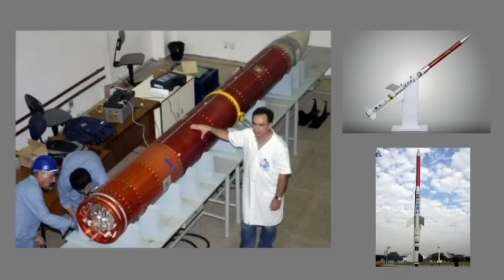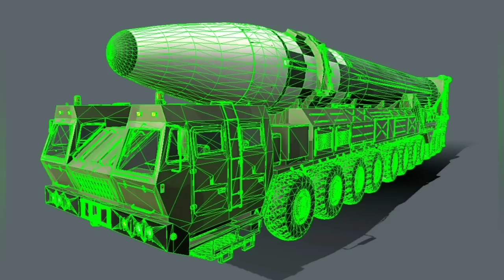FOGUETE BR VSB-30 DA FAB SERÁ USADO COMO ICBM NA DEFESA DO BRASIL? SAIBA AGORA...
OLÁ HOJE A DIFERENÇA ENTRE MISSIL ICBM E FOGUETE DE LANÇAMENTO ESPAÇIAL... UM CONTEÚDO DIDÁTICO EXPLICATIVO SOBRE ESSE ASSUNTO...

SEJA PATRIOTA!